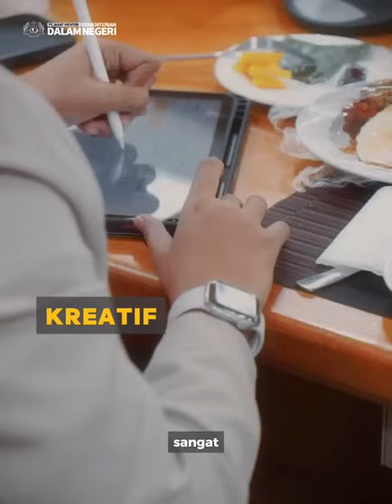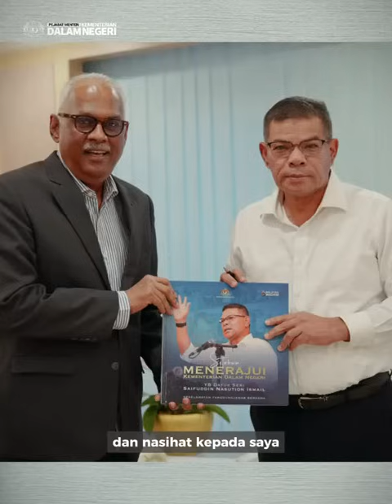BETULKAH KERAJAAN PERPADUAN AKAN TUMBANG, HAKIKATNYA KERAJAAN KUAT